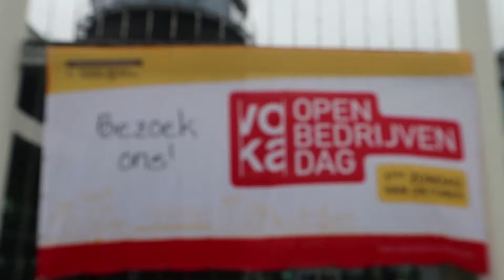Techniek- en WetenschapAcademie op Droneport - Open Bedrijvendag 2019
De Techniek- en WetenschapsAcademie had een standje op Droneport (Sint-Truiden) tijdens Open Bedrijvendag 2019. Een sfeerverslag!